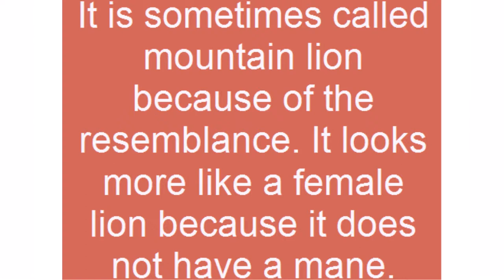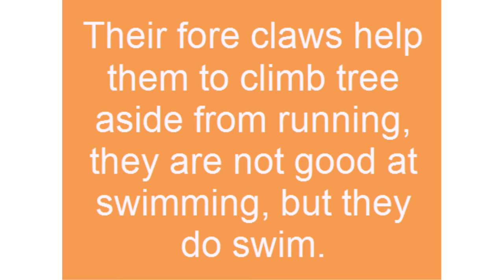puma cougar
Undoubtedly, Puma is one of the animals that has many names, it has close to forty (40) names such as; Mountain lion, Panther, Cougar, deer tiger, red tiger as well as its taxonomic name puma concolor just to mention few. It is commonly found in North America and is one of the largest in that region. Puma belongs to the cat family, it is the largest among the small cat specie compare to jaguar and they are very skilful at hiding so as to get their preys. They feed on other small animals such as deer, rodent, birds, and other livestock.